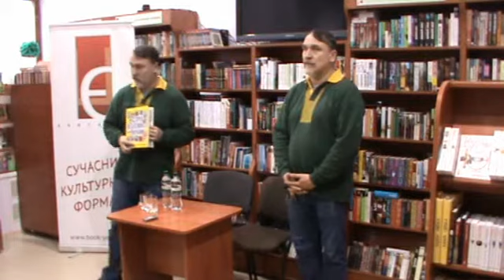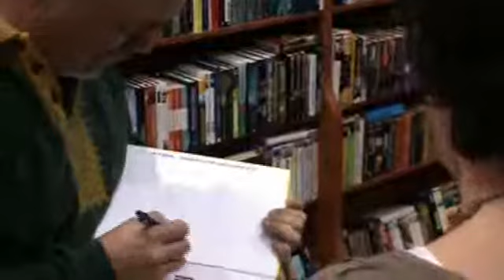Брати Капранови "Мальована Історія Незалежності Украіни"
Брати Капранови презентували у Тернополі "Мальована Історія Незалежності Украіни"